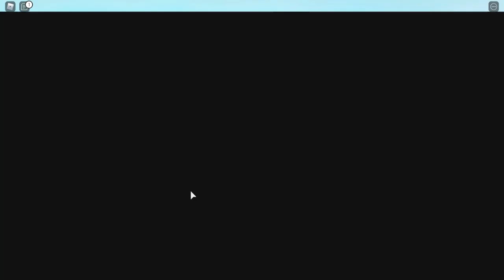THIS GUY GAVE ME A TOP 100 MYTHICAL COMET KNIFE!! *INSANE KNIFE* (ROBLOX ASSASSIN NEW TOP 100)